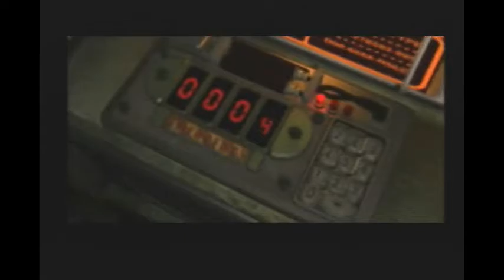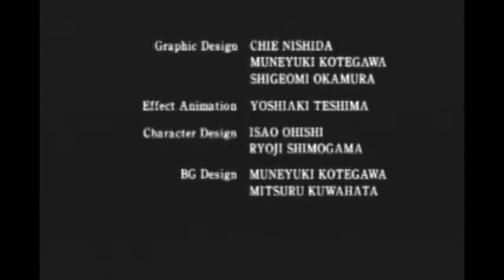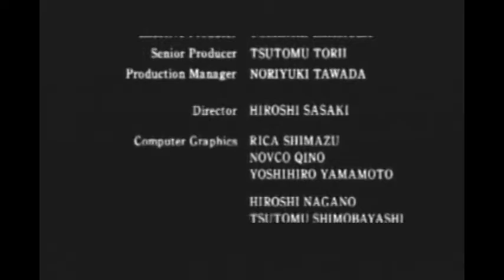Part23ゾンビと楽しく【バイオハザード2】やちゃうぜ～「ライスゲームズ」